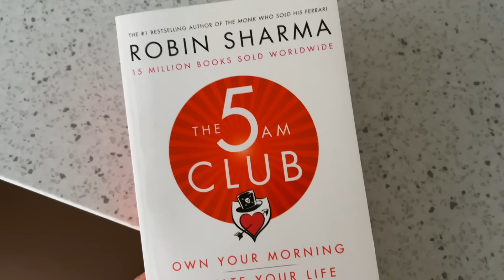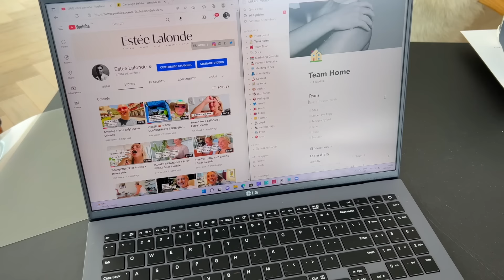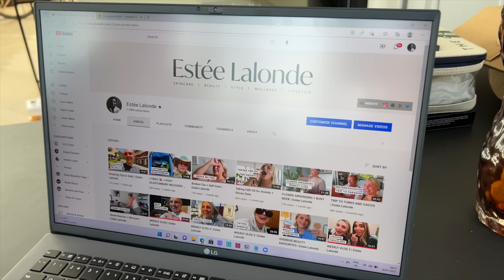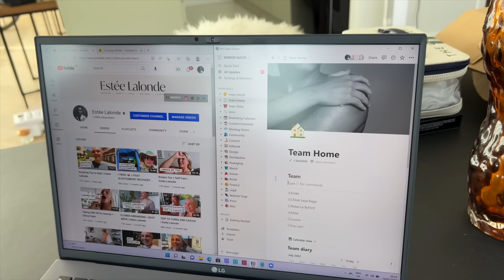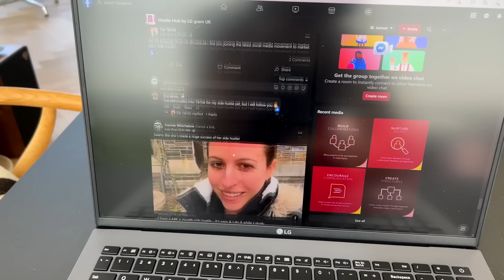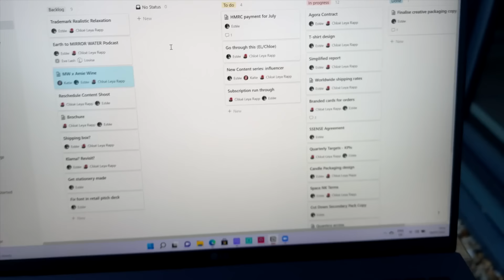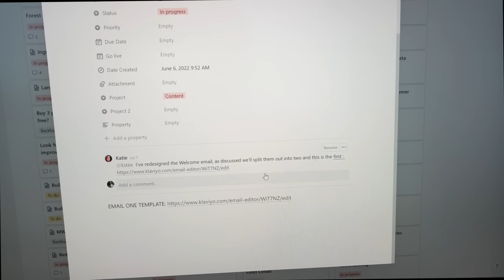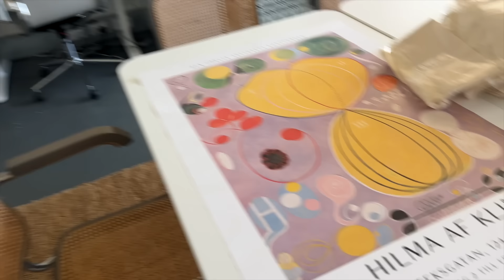WEEKLY VLOG | Estée Lalonde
Seizing the day, attempting to join the 5am club, and getting things done with LG gram! (AD)

Hustle Hub By LG gram UK
LG Tech.it

MY LINKS »

- AD-Brand Founder: MIRROR WATER

Estée Lalonde x Daisy - Maxi Square Hoop Earrings in Sterling Silver

Estée Lalonde x Daisy - Open Curb Chain Ring in 18ct Gold Plate

Estée Lalonde x Daisy - Signet Ring in 18ct Gold Plate

CLOTHES AND ACCESSORIES I'M WEARING  »

(AF) White Full Zip Hoodie (size up - I got an XL for an oversized fit!)

PLACES MENTIONED »